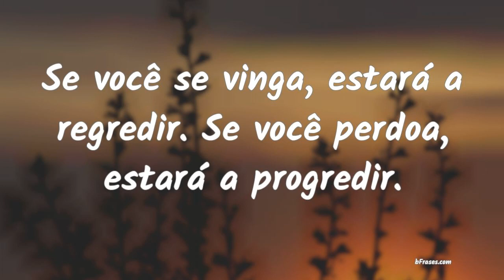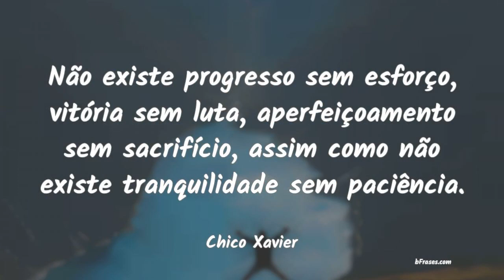Frases de Progresso